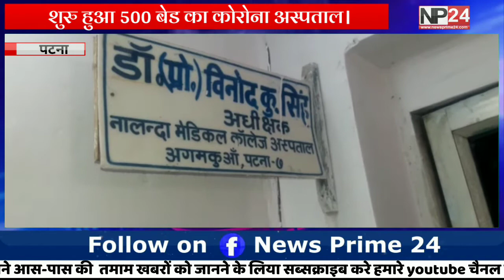Patna:-पटना में 500 बेड का कोरोना अस्पताल || News Prime 24